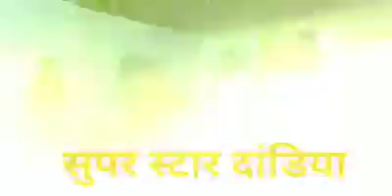super star orchestra dandiya show ras garbha